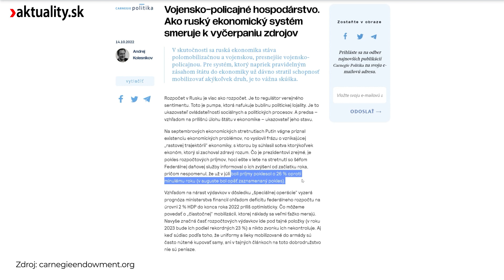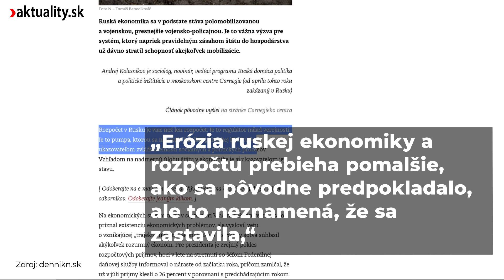Ak sa aj Rusko udrží na bojisku, hrozí mu porážka na inom „fronte“ | Aktuality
📣  Putin vtiahol krajinu do slepej uličky. Rusko je na bojiskách odkázané čoraz viac na slabo vycvičených odvedencov a porážka mu hrozí aj na inom „fronte“.

🛒 Špeciálna ponuka: Knižný debut Ešte sme nezomreli prináša autentické príbehy ľudí z vojnovej Ukrajiny. Knihu si môžete kúpiť TU 📘
Reportérka Aktuality.sk Stanislava Harkotová sleduje dianie na Ukrajine od roku 2015 a niekoľko mesiacov tam strávila aj počas vojny.

@sharkotova vojna na ukrajine